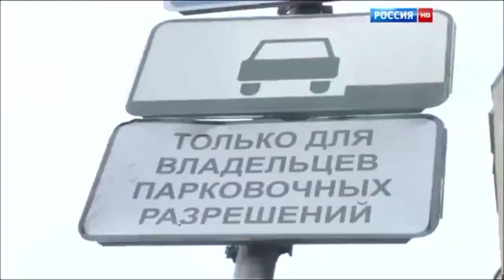Вести Москва Неделя в городе Россия HD 20.03.2016 10:20